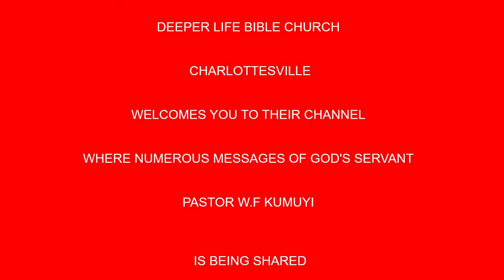NIGBATI EMI BA RI EJE NAA (YORUBA) BY PAS W F KUMUYI